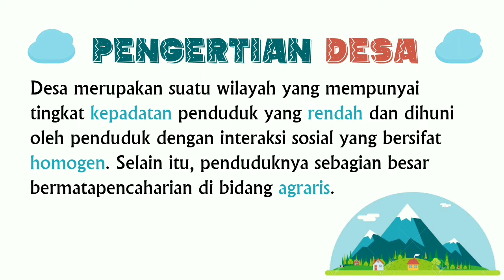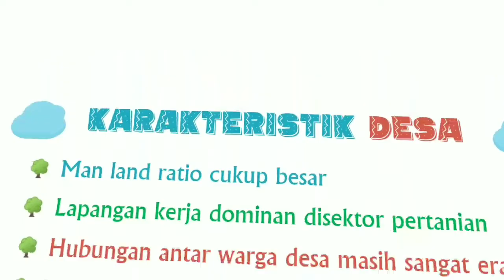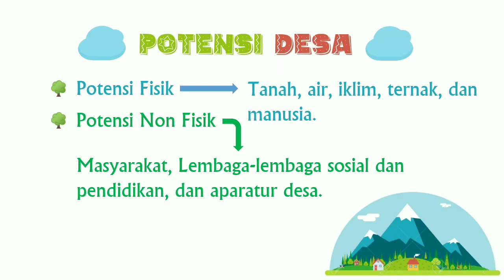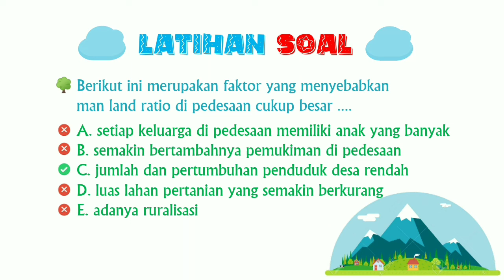Pengertian dan Karakteristik Desa | Materi Geografi Kelas XII IPS SMA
Video ini membahas tentang materi tentang pengertian dan karakteristik desa yang meliputi ciri, unsur, dan potensi desa. Semoga dapat dipahami dengan mudah dan bermanfaat.